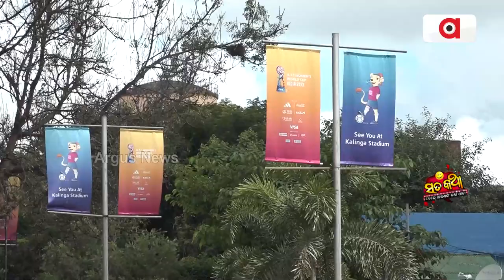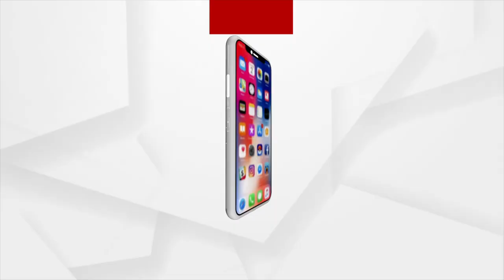Sata Katha || କୁଣିଆଙ୍କ ପାଇଁ ଘରଲୋକ ପିଣ୍ଡାରେ !